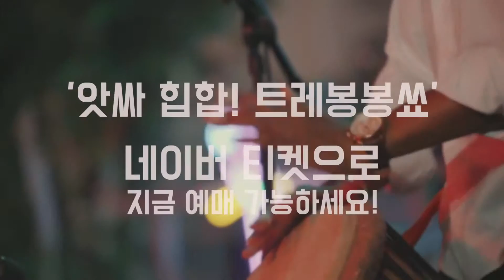'앗싸 힙합! 트레봉봉쑈 with MC메타' at 광주, 부산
[앗싸 힙합! 트레봉봉쑈 : 앗싸 x MC메타] 전국투어

광주, 부산, 서울!

2018년 록페스티벌 '올킬',
글로벌 쇼케이스 초청,
마성의 월드뮤직 초신성
앗싸(AASSA).

그리고

[쇼미더머니]의 프로듀서이자
탄탄한 라임과 묵직한 플로우의
현재 진행형 레전드
MC메타.

두 뮤지션이 만나는
아프로 힙합 파티. Let's Get It!

11/3 (SAT) 07:30pm 광주
11/4 (SUN) 07:00pm 부산
12/15 (SAT) 08:00pm 서울

Special Guests
MC진월(광주), 해피 피플(부산), 캐쉬태그(Kashtag) (서울)